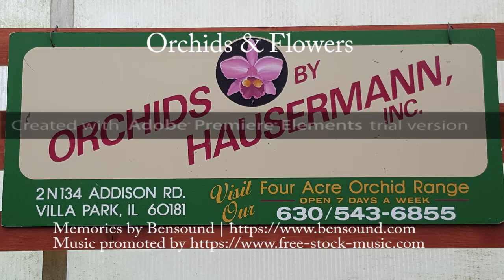Orchids & Flowers with music